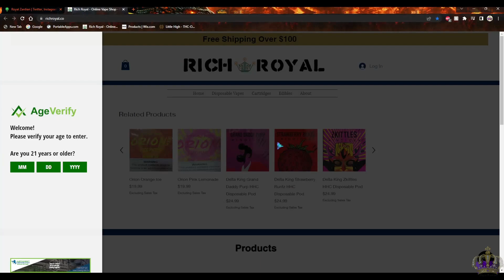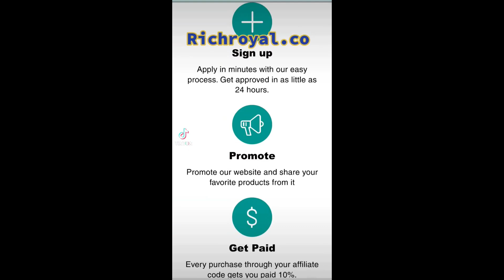BIG BEN GETS MORE GIFTS AND BECOMES A ROOMMATE! | GTA 5 RP | Deuce World WL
The love they are showing Big Ben in Deuce World is crazy!